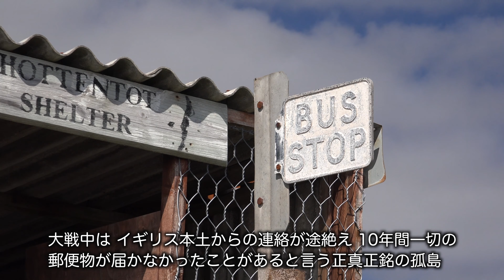Part2 フォークランド諸島からカーボベルデへ！大西洋の島々探検クルーズ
鳥類や海洋哺乳類など多くの野生生物や美しい自然、豊かな歴史に彩られた大西洋の島々をご紹介します。なかなか行くことができない航路で必見です。
Part2はトリスタンダクーニャ諸島です。